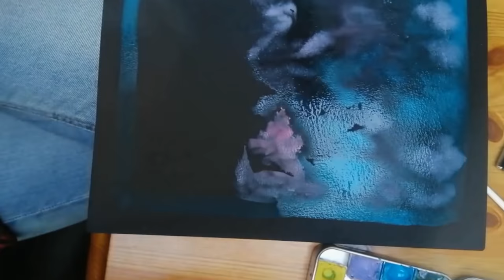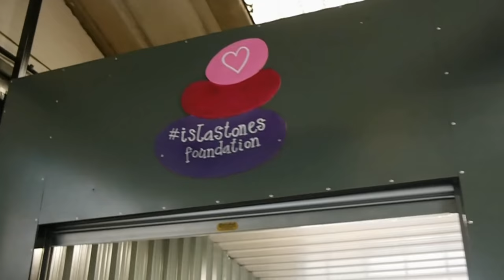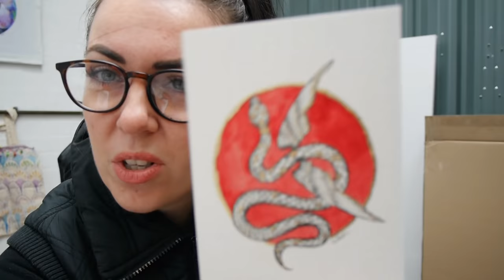Ep 37: Paint, paint, paint, Lizbef! The race for Leviathan's boat revival heats up!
The race is on! With the November move in date looming, Lizbef pulls out all of the stops and throws herself into work! Thank Neptune for the art studio!